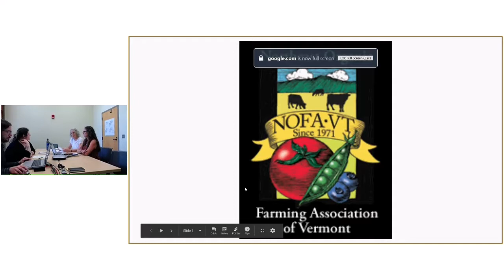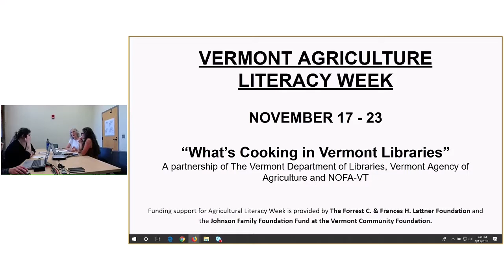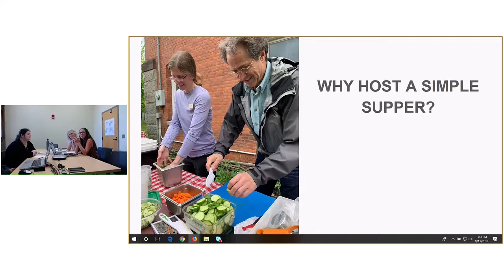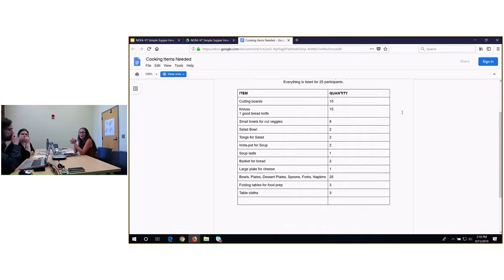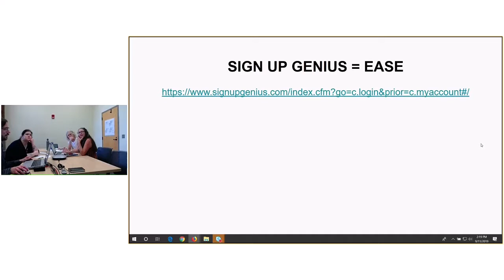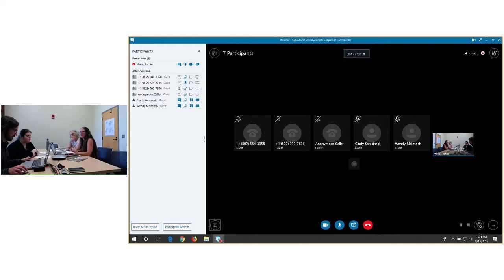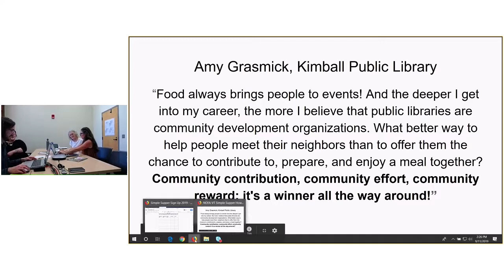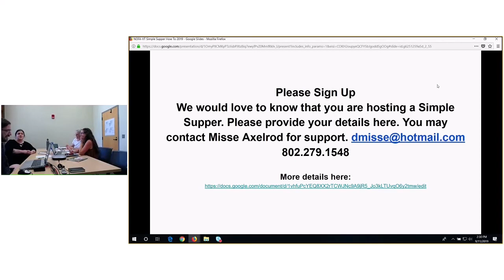Webinar from NOFA-VT about Agricultural Literacy Week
This is a webinar from the folks at NOFA-VT (Northeast Organic Farming Association of VT) about the 2019 Agricultural Literacy Week, as well as the Simple Suppers program. Recorded on Sept. 11, 2019.